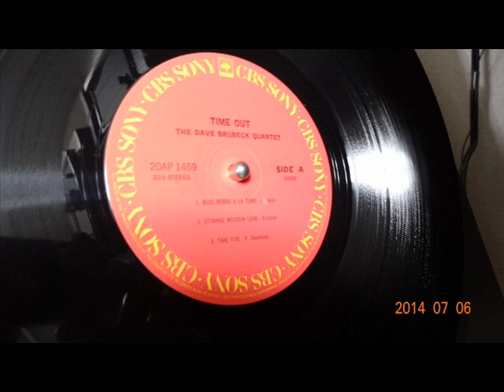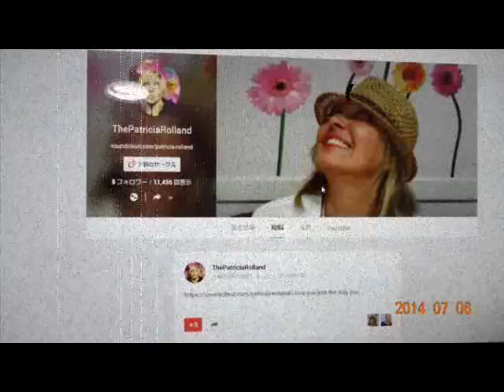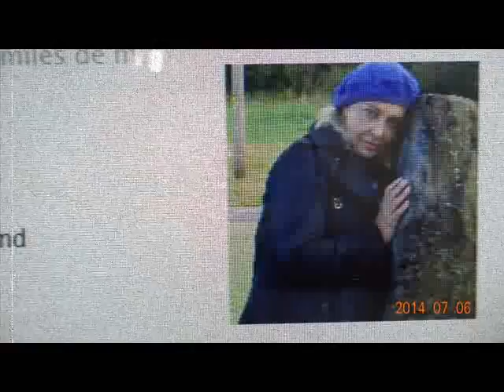TAKE FIVE / THE DAVE BRUBECK QUARTET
多分4回目の投稿です。

　言うまでもなくオーディオフェアで一番聞かされた曲でしょう。
　依然として人気を維持している曲の内の一曲！
　ブルーベックの曲で他にHitした曲はありません。
　音楽ファンがアン・スエアダンスと言う手拍子の入った曲を知っているくらいかな？